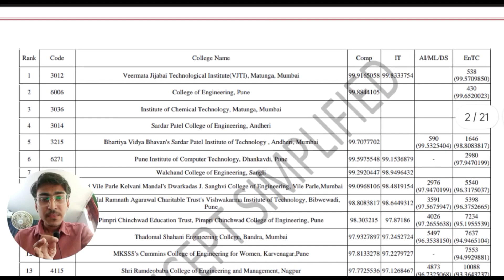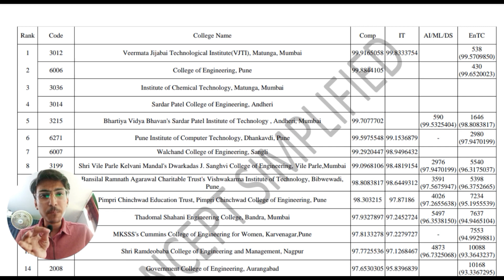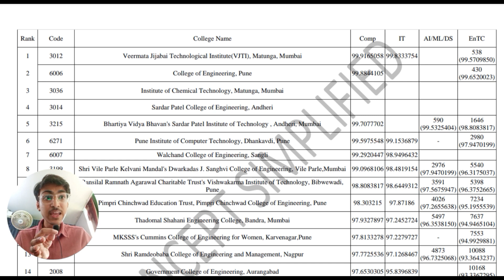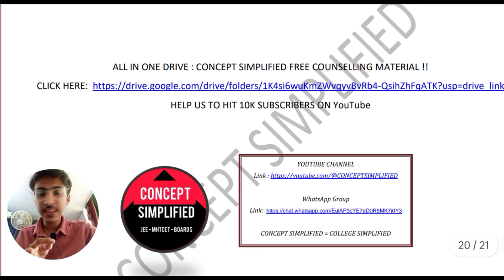All 330 Colleges of Maharashtra Rank Wise | MHT CET 2023 Free Counselling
All 330 Colleges of Maharashtra Rank Wise

MHT CET 2023 Top Colleges List
Top Engineering Colleges in Maharashtra
Engineering Colleges in Maharashtra through MHT-CET

MHT CET 2023 CAP ROUND ADMISSION PROCESS
MHTCET 2023 CAP ROUND REGISTRATION FORM DATE ??
MHT CER CAP Round Form ??
CAP ROUND kab se start honge??

MHT CET CAP ROUND 2023 UPDATE

Top Engineering Colleges in Nashik
Top Colleges in Nashik List
All Engineering Colleges Rank wise list
Engineering Colleges in Nashik Maharashtra

Top Engineering Colleges in Nagpur
Top Colleges in Nagpur List
Engineering Colleges in Nagpur Maharashtra

Top Colleges in Mumbai List
Engineering Colleges in Mumbai Maharashtra

Top Colleges in Pune List
Engineering Colleges in Pune Maharashtra

Download the Complete PDF of Colleges in Maharashtra RANK WISE

Download the Complete PDF of Colleges in NASHIK RANK WISE

Download the Complete PDF of Colleges in NAGPUR RANK WISE

Download the Complete PDF of Colleges in MUMBAI RANK WISE

Download the Complete PDF of Colleges in PUNE RANK WISE

MHT CET VACANCY ROUND
MHT CET 2023 Marks vs Percentile
MHT CET 2023 Marks vs Percentile vs Rank
MHT CET 2023 Answer Key
MHT CET 2023 Counselling Process

TOP COLLEGES OF MHTCET 2023
COEP Pune
VJTI Mumbai
ICT Mumbai
PICT Pune
SPIT Mumbai
VIT Pune
VIIT Pune
DJSCE Mumbai
PCCOE Pimpri
KJSCE Mumbai
RCOEM Nagpur

mht cet 30 days strategy
mht cet 2023 paper structure
mht cet 2023 marks distribution
mht cet chapter wise weightage
mht cet 2023 motivation
mht cet 2023 strategy
mht cet 2023 tips
mht cet 2023 toppers advice